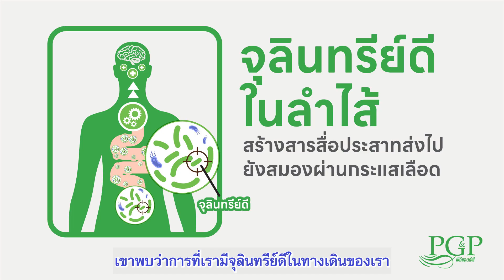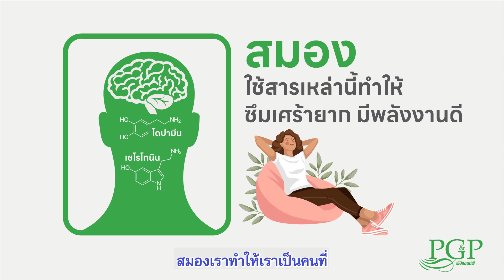รู้หรือไม่สมองอันที่สองอยู่ที่ลำไส้ I คุณหมอเปี่ยมโชค ชลิดาพงศ์ I 2024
ทำไมเราถึงป่วย ?
อีกมุมหนึ่งของความรู้สุขภาพที่หมอของคุณ
อาจไม่เคยบอกคุณมาก่อน